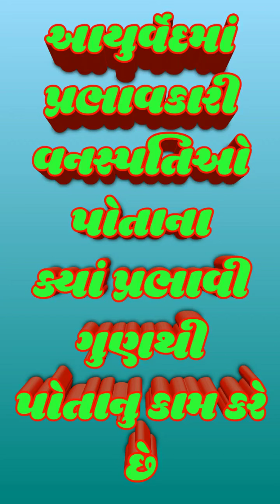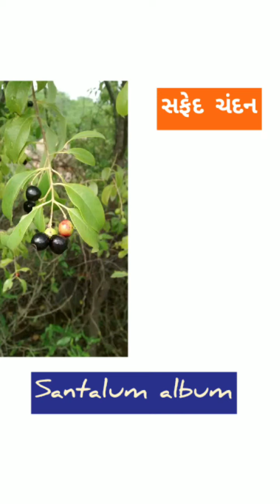પ્રભાવકારી વનસ્પતિઓનો પરીચય અને ઉપયોગ|prabhavkari vanspti details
પ્રભાવકારી વનસ્પતિઓનો પરીચય અને ઉપયોગ
prabhavkari vanspti details

Ayurved Contact therapy
Prabhavkari vansptio
Prabhavkari jadibutti
Prabhavkari jadibutti details

Dr. Annat javle saheb

સ્પર્સથી ફાયદો કરતી વનસ્પતિઓ
પ્રભાવકારી વનસ્પતિઓનો પરીચય
જડીબુટ્ટીને ઓળખો
વનસ્પતિને ઓળખો

ડો. અનંત જાવલે